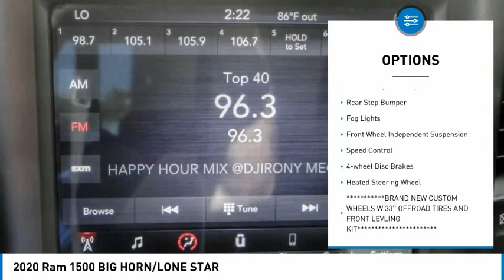2020 Ram 1500 RU5603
2020 Ram 1500 BIG HORN/LONE STAR

16751 Beach Blvd.

2020 Ram 1500 Diamond Black Crystal Pearlcoat 8-Speed Automatic HEMI 5.7L V8 Multi Displacement VVT ***BLUETOOTH WIRELESS / HANDS FREE***, ***BACK UP CAMERA***, ***HEATED FRONT SEATS***, ***CLEAN CARFAX***, ***ONE OWNER CARFAX***, ***POWER DRIVER SEAT***, ***PUSH BUTTON IGNITION***, Apple Car Play & Android Auto, 115V Auxiliary Power Outlet, 115V Auxiliary Rear Power Outlet, 2 USB Full Function/Charge Only Media Hub, 400W Inverter, Air Conditioning ATC w/Dual Zone Control, Big Horn Level 2 Equipment Group, Cluster 7.0 TFT Color Display, Dampened Tailgate, Heated Front Seats, Heated Steering Wheel, ParkSense Front/Rear Park Assist w/Stop, Security Alarm. CARFAX One-Owner. Clean CARFAX. This Vehicle is Located at: Huntington Beach Hyundai; 16751 Beach Blvd, Huntington Beach CA 92647. Dealer Installed accessories are optional and may be purchased for an additional charge.All prices subject to government fees and taxes, any finance charges, any dealer document preparation charge, and any emission testing charge.While we make every effort to ensure the data listed here is correct, there may be instances where some of the factory rebates, incentives, options or vehicle features may be listed incorrectly as we get data from multiple data sources. PLEASE MAKE SURE to confirm the details of this vehicle (such as what factory rebates you may or may not qualify for) with the dealer to ensure its accuracy. Dealer cannot be held liable for data that is listed incorrectly.